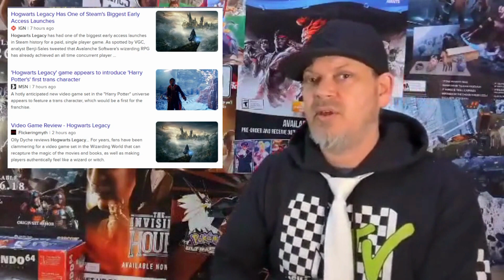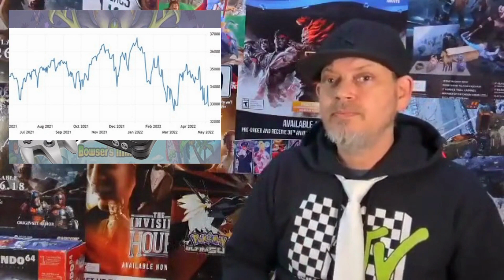Nerd News: Nintendo Direct, Hogwarts Legacy, Tech Jobs 2-10-23